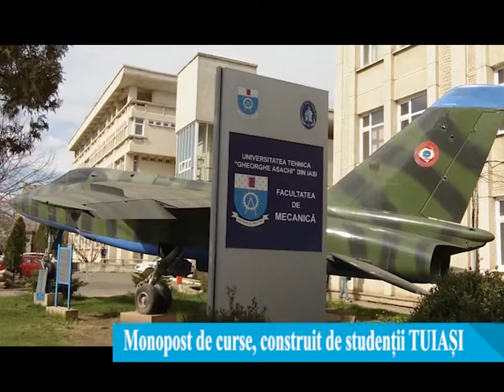Monopost de curse, construit de studenții TUIASI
Studenții Universității Tehnice „Gheorghe Asachi” din Iași au început să construiască un nou monopost, după ce au fost admiși până în prezent la trei curse de „Formula Student”, ediția 2022. Competiția a fost suspendată in timpul pandemiei dar profesorii și studenții de la TUIASI vor participa anul acesta, începând cu luna iunie, la cursele organizate în Italia, Olanda și Croația. Aceștia s-au înscris și la etapa din Spania, dar rezultatele nu au fost încă anunțate.